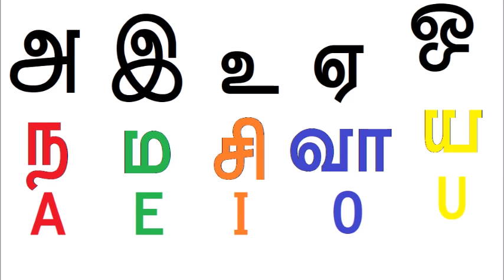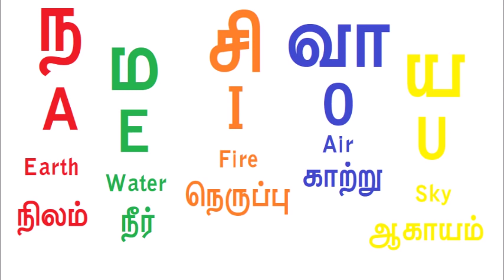பெயர் ராசி எப்படி பார்ப்பது ? | Name Astrology Analysis | Astro Mani | Astro Answers